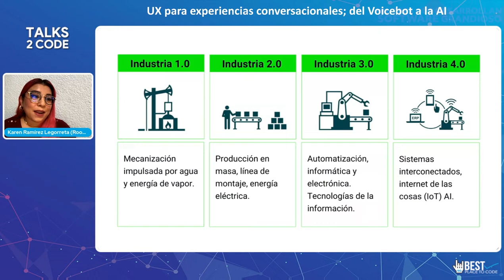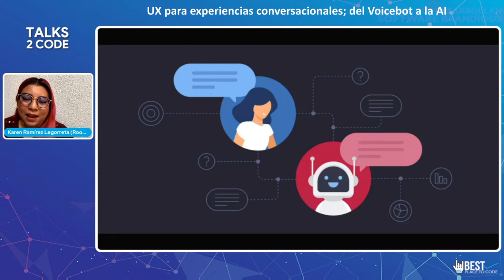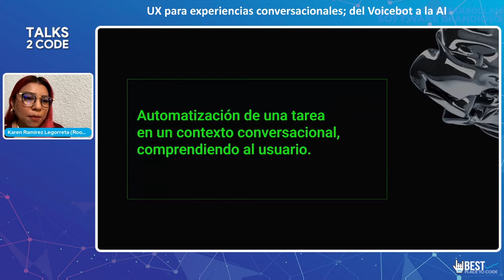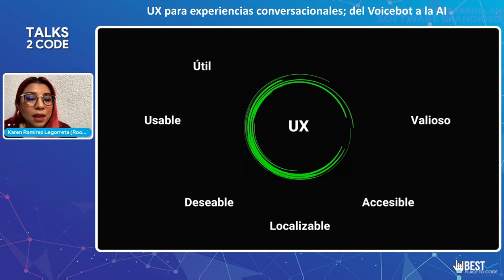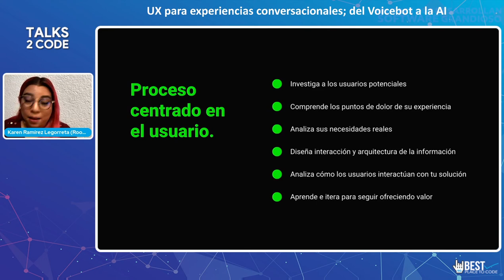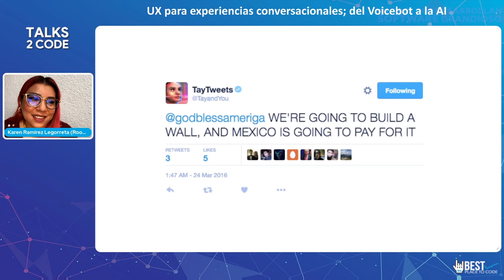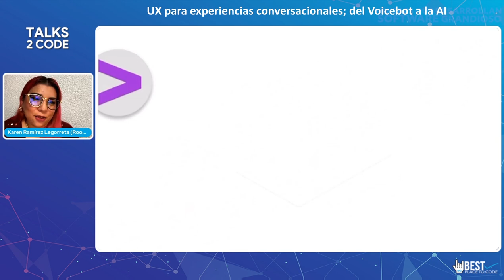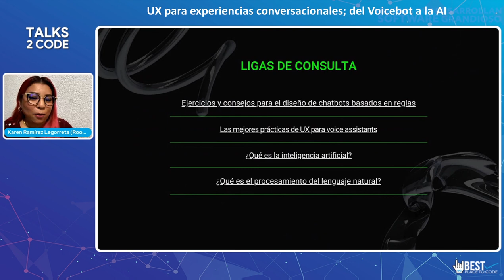Talks 2 Code 2022 | UX para experiencias conversacionales; del Voicebot a la AI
Daremos un recorrido por la historia de los chatbots. Hablaremos de los beneficios que trae la investigación y el diseño centrado en el usuario, para la creación de asistentes de virtuales y experiencias conversacionales extraordinarias, para la vida cotidiana.